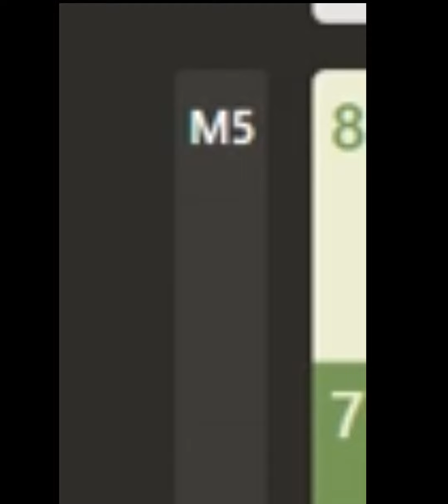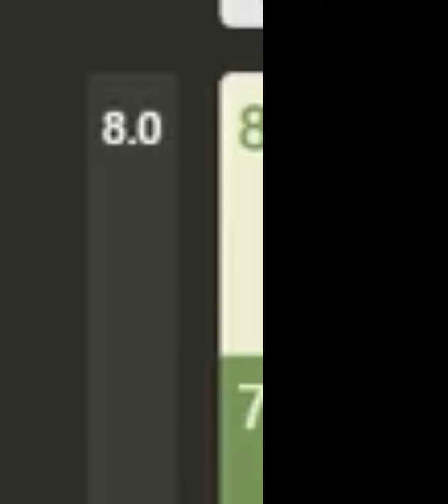Best Chess Comeback Ever